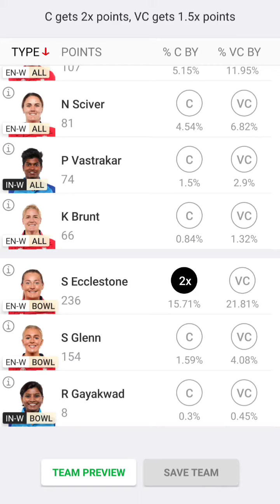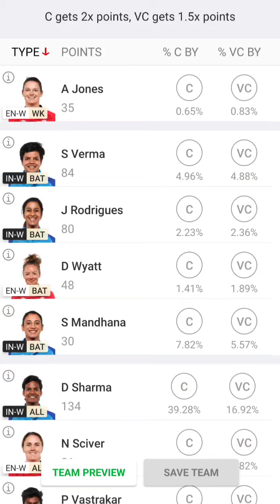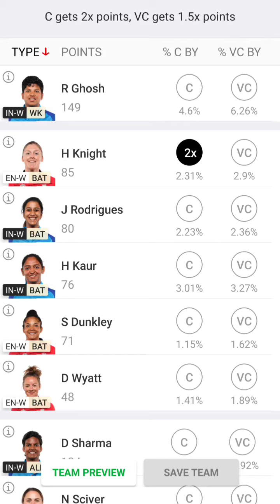IN-W VS EN-W Dream 11 Team || En-w vs IN-w Dream 11 Team Prediction || T20 14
Gl teams..